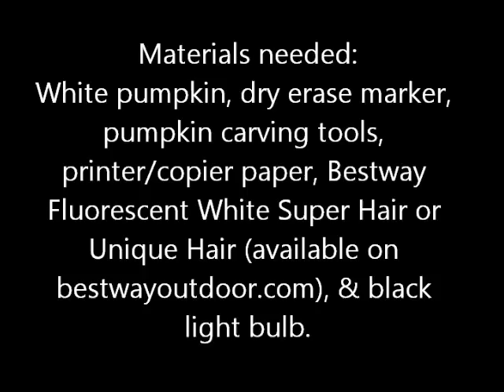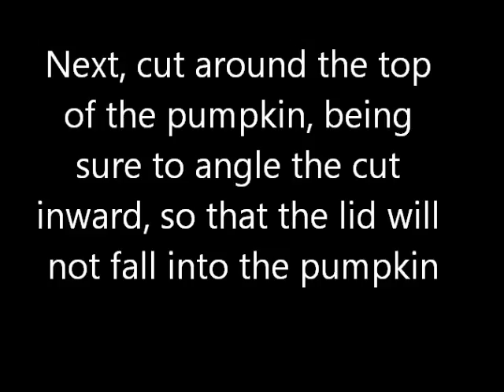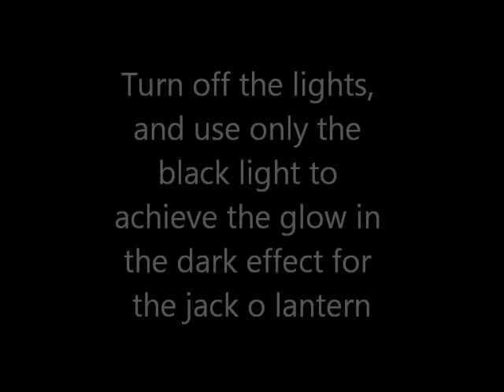How To Make A UV (Black Light) Fluorescent Jack O Lantern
How to make a kicked up Jack O Lantern that has a glow in the dark face and hair underneath a black light.